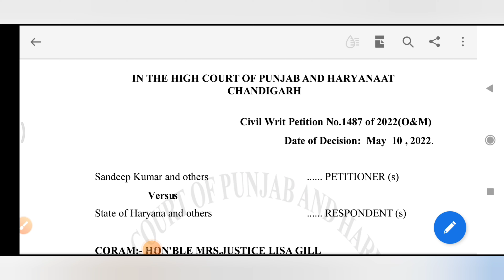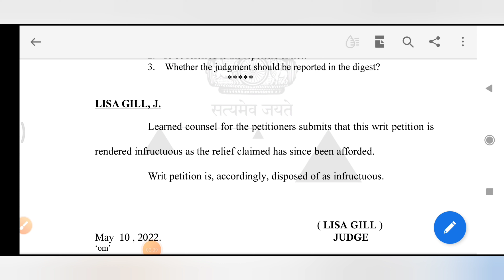ITI Case Dispose Off In High Court || Decision Upload || Art & Craft Bharti 816